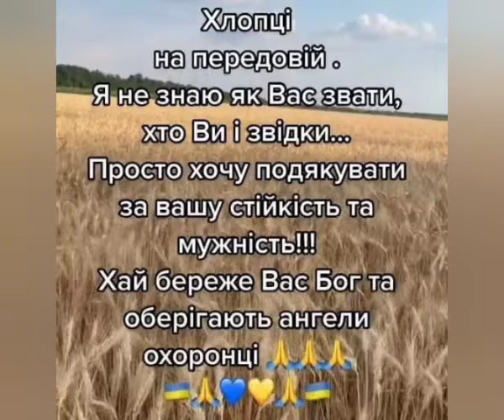Хлопці на передові. Хай береже Вас Бог та оберігає ангели охоронці!